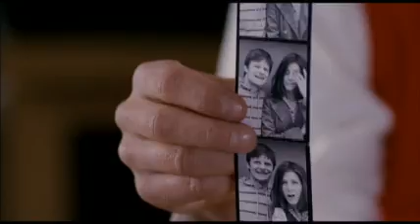Management - OFFICIAL TRAILER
Now on DVD, Blu-ray & Digital Download!

MANAGEMENT is a romantic comedy that chronicles a chance meeting between Mike Cranshaw (Steve Zahn) and Sue Claussen (Jennifer Aniston).  When Sue checks into the roadside motel owned by Mikes parents in Arizona, what starts with a bottle of wine compliments of management soon evolves into a multi-layered, cross country journey of two people looking for a sense of purpose. Mike, an  aimless dreamer,  bets it all on a trip to Sues workplace in Maryland  only to find that she has no place for him in her carefully ordered life. Buttoned down and obsessed with making a difference in the world, Sue goes back to her yogurt mogul ex-boyfriend Jango (Woody Harrelson), who promises her a chance to head his charity operations. But having found something worth fighting for, Mike pits his hopes against her practicality, and the two embark on a twisted, bumpy, freeing journey to discover that their place in the world just might be together